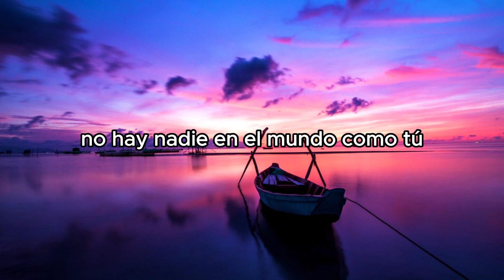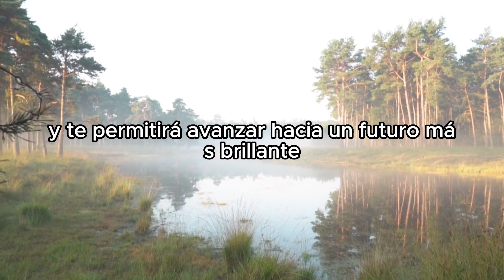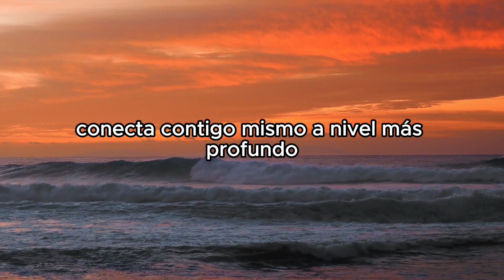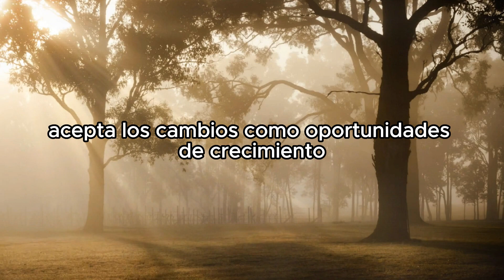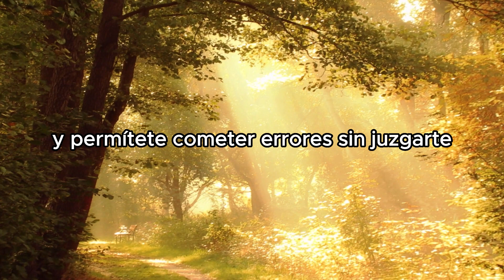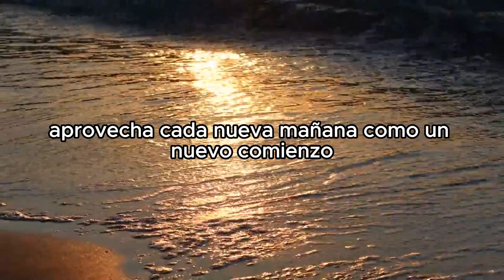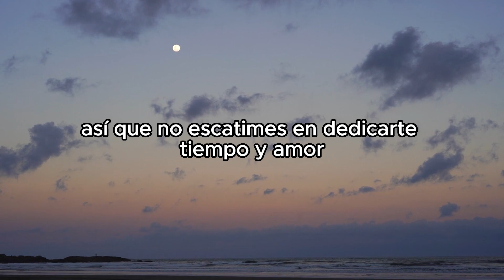Los Consejos Más Sabios que Escucharás HOY | Transformarán tu vida | ¡Anímate!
En el ajetreo de la vida diaria, a veces olvidamos dedicar tiempo y atención a nuestro propio bienestar emocional y mental. Pero hoy, eso cambia. En este video, compartiré contigo valiosos consejos y estrategias que te ayudarán a cultivar una conexión más profunda contigo mismo, a encontrar la felicidad en tu propio ser y a abrazar todo tu potencial. Así que, prepárate para sumergirte en un viaje de autodescubrimiento y crecimiento personal.